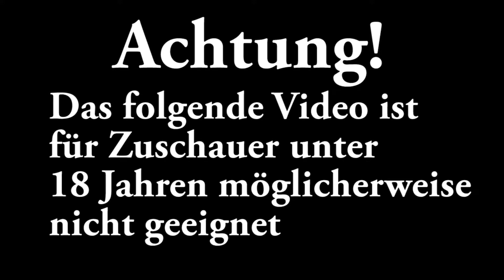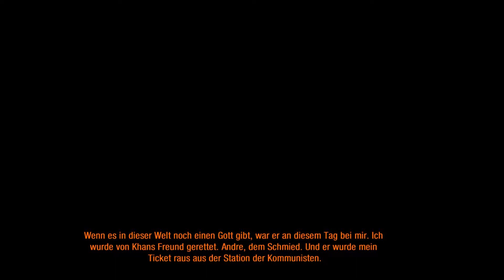Endlich geile Waffen ☆Lets Play Metro 2033 Redux #7☆ [german]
Yo Serwas und Hallo zu meinem ersten Lets Play auf dem Kanal.
Es is gleich eine Herzensangelegenheit und zwar Metro 2033, eines meiner Lieblingsspiele.

Verbesserungsvorschläge?
Rein in die Kommentare damit! Helft mir mich zu verbessern.

GG,
Nitrousptm